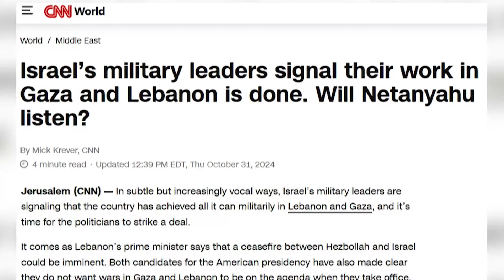Tv Klan - Irani, gati të sulmojë sërish Izraelin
Izraeli është në gatishmëri të lartë nga rreziku i një tjetër sulmi nga Irani. Alarmi vjen pas paralajmërimit të nënkomandantit të Gardës Revolucionare Iraniane, Ali Fadavi, i cili tha se përgjigjia kundër sulmit izraelit të 25 Tetorit që vrau 4 ushtarë iranianë është e sigurt.
Sipas tij, Irani nuk ka lënë ndonjë sulm pa përgjigje prej më shumë se 40 vitesh.
Ndonëse nuk flitet për një datë të saktë, media amerikane CNN citon burime nga ushtria izraelite që thanë se presin që kundërpërgjigjia e Teheranit të ndodhë brenda pak ditësh para zgjedhjeve presidenciale në Shtetet e Bashkuara.
Kundërpërgjigjia e pritshme do të jetë sulmi i tretë i Iranit në territorin izraelit që prej Prillit, ndërsa sulmi izraelit i 25 Tetorit ishte i pari i atyre përmasave i kryer nga Izraeli në 4 dekada e gjysmë.3
Përshkallëzimi mund të shkaktojë një luftë të re të madhe në Lindjen e Mesme krahas konflikteve në Gaza dhe Liban.
Alarmi vjen teksa ushtria izraelite njoftoi arritjen e të gjitha objektivave të mundshme në luftën e Gazës dhe sulmin kundër Hezbollahut në Liban dhe se tashmë ka mbetur të gjendet vetëm një zgjidhje politike.